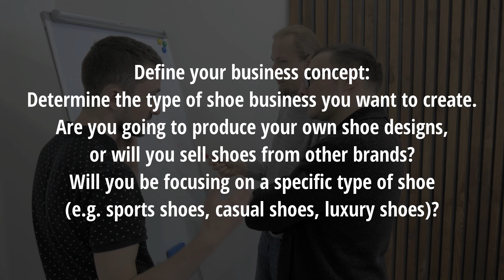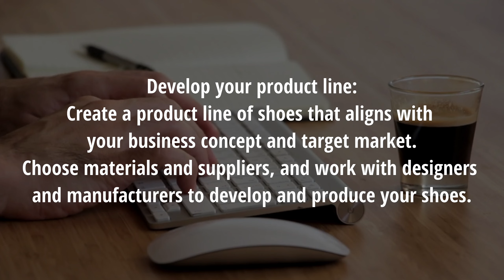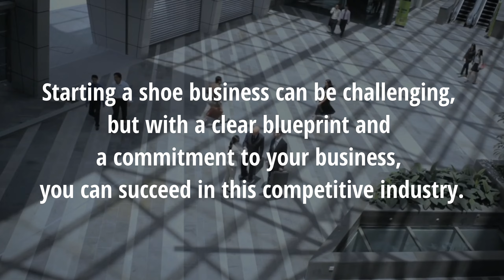Shoe Business | MBA with Anvish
Blue print of shoe business

Starting a shoe business requires careful planning and execution. Here are the basic steps you can follow to create a blueprint for your shoe business:

Define your business concept: Determine the type of shoe business you want to create. Are you going to produce your own shoe designs, or will you sell shoes from other brands? Will you be focusing on a specific type of shoe (e.g. sports shoes, casual shoes, luxury shoes)?

Conduct market research: Determine the target market for your shoe business, and find out what they want and need from a shoe brand. Analyze the competition in the market, and identify opportunities for differentiation.

Create a business plan: Develop a detailed business plan that includes your business concept, target market, competitive analysis, marketing and sales strategies, financial projections, and timeline for launching your shoe business.

Register your business: Choose a business name, and register your business with the appropriate government agencies in your country or region. Obtain any required licenses or permits.

Create a brand identity: Develop a brand identity for your shoe business, including a logo, website, and marketing materials that reflect your brand values and resonate with your target market.

Develop your product line: Create a product line of shoes that aligns with your business concept and target market. Choose materials and suppliers, and work with designers and manufacturers to develop and produce your shoes.

Set up your sales channels: Determine the sales channels that you will use to sell your shoes, such as online sales, retail stores, or wholesale to other businesses. Establish relationships with retailers, distributors, and other partners as needed.

Launch your shoe business: Once you have completed all of the above steps, launch your shoe business and start selling your products. Monitor your sales and customer feedback, and adjust your business strategy as needed to achieve your goals.

Starting a shoe business can be challenging, but with a clear blueprint and a commitment to your business, you can succeed in this competitive industry.